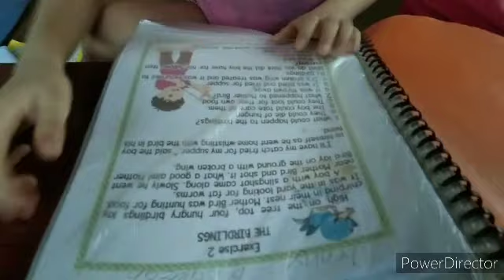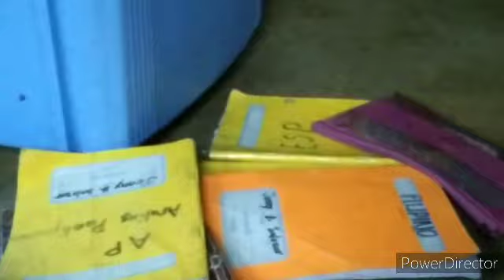Vlog#4 Paglilinis ng gamit sa School dahil walang pasok 🥰🥰